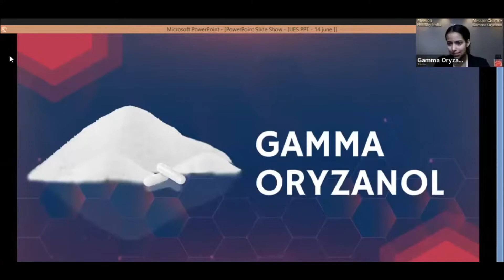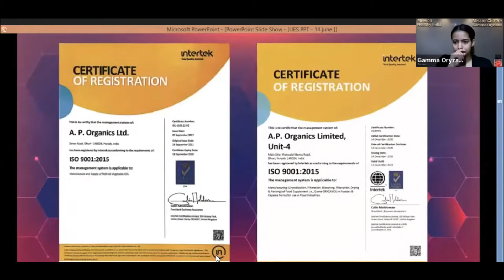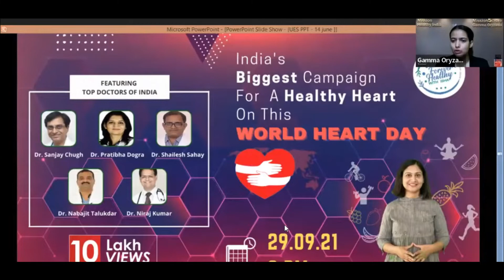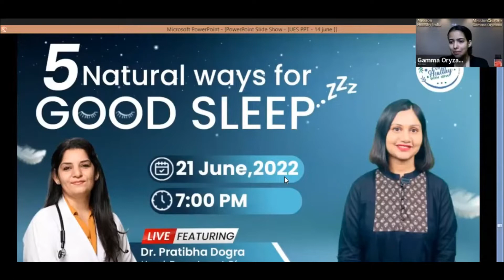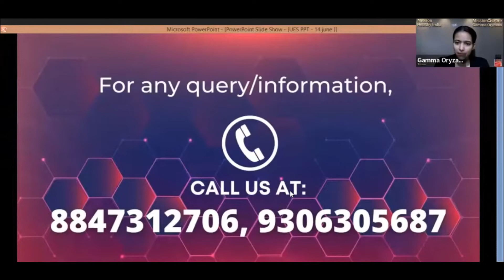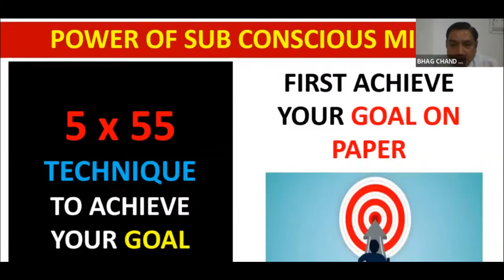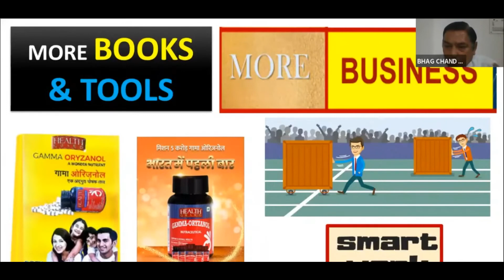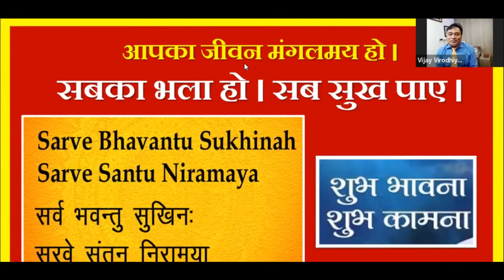Gamma Ke Fayede |THE RCM SHOW